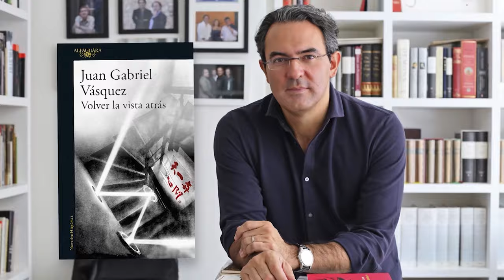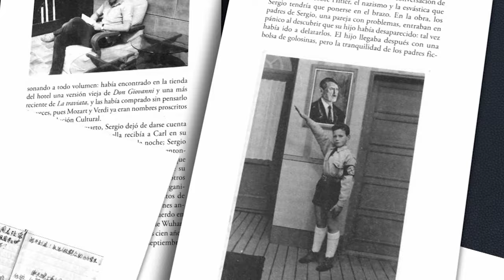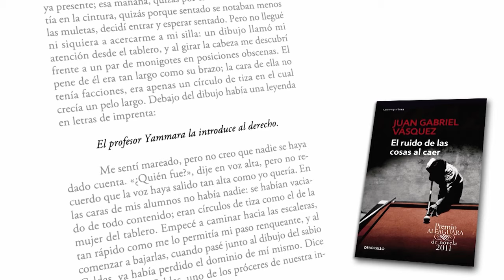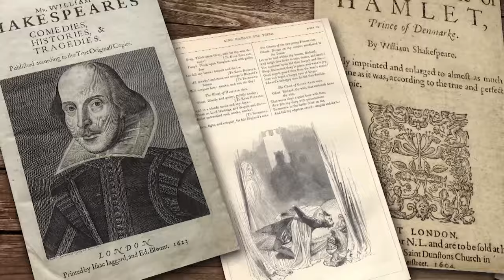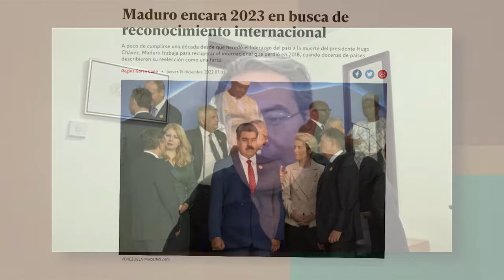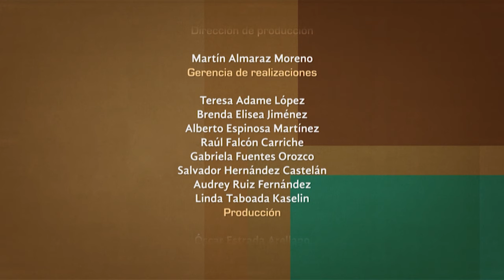Tratos y retratos. Juan Gabriel Vásquez | Tercera parte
Para culminar la entrevista, el novelista cuenta acerca de su formación literaria.